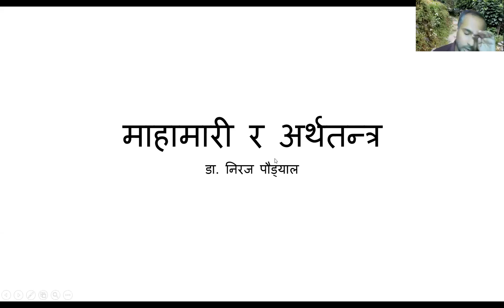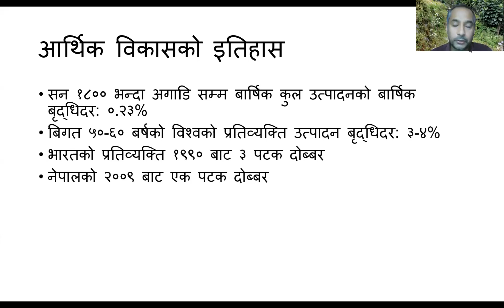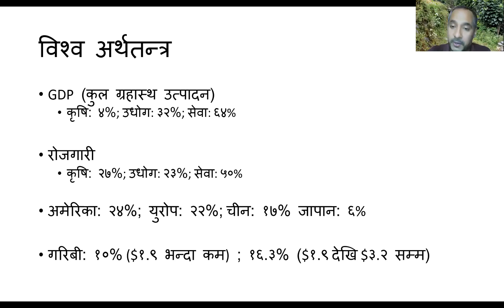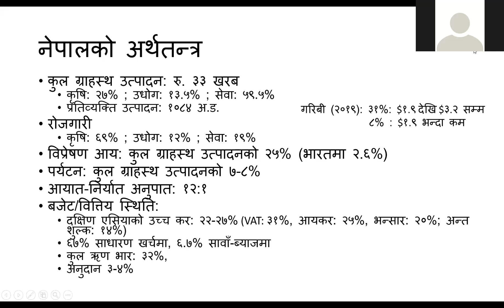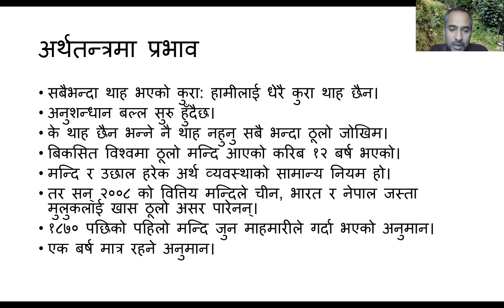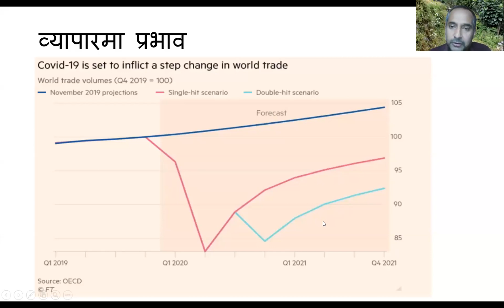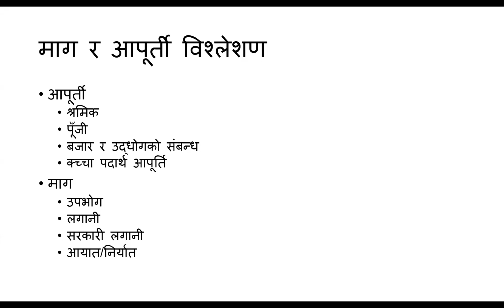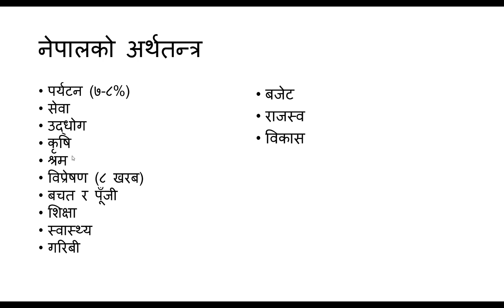माहामारी र अर्थतन्त्र | डा. निरज पौड्याल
अखिल नेपाली विद्यार्थी संघले आयोजना गरेको कार्यक्रम